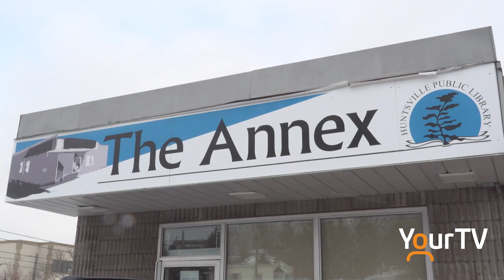The Annex to become new walk-in clinic for Huntsville residents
A new walk-in clinic is coming to Huntsville in the early New Year thanks to funding from the provincial government, a partnership with the Town of Huntsville, Muskoka, Ontario, and some amazing work between the Algonquin Family Health Team and local healthcare advocate Dr. Melanie Mar.

The new clinic, which will be housed in the current building known as The Annex, will start out with a focus on cough, cold and flu-related illness to help ease the pressure on the Emergency Department at Huntsville Memorial Hospital.

More on this exciting new project for Huntsville is below.

Muskoka Algonquin Healthcare